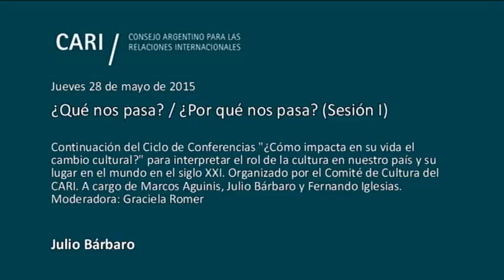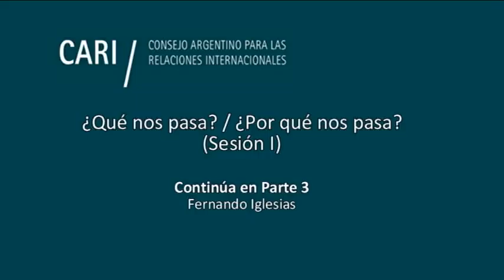¿Qué nos pasa? / ¿Por qué nos pasa? (Sesión I) - Julio Bárbaro PARTE 2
¿Qué nos pasa? / ¿Por qué nos pasa? (Sesión I)
Continuación del Ciclo de Conferencias "¿Cómo impacta en su vida el cambio cultural?" para interpretar el rol de la cultura en nuestro país y su lugar en el mundo en el siglo XXI. Organizado por el Comité de Cultura del CARI. A cargo de Marcos Aguinis, Julio Bárbaro y Fernando Iglesias. Moderadora: Graciela Romer

Diálogo con pensadores argentinos sobre los fenómenos sociales vinculados a los procesos culturales. Los cambios sociales en los últimos años. Las rupturas en el tejido social. La formulación de un nuevo conjunto de valores culturales de la sociedad. ¿Cómo se viven estos cambios? ¿Hasta qué punto estos procesos se construyen desde el seno de la sociedad? ¿Cuáles son los insumos más significativos?

Marcos Aguinis. Escritor. En 1983 fue Subsecretario y luego Secretario de Cultura de la Nación. Ha dictado centenares de conferencias y cursos en instituciones educativas, artísticas, científicas y políticas en Alemania, España, Estados Unidos, Francia, Israel, Rusia, Italia y casi todos los países latinoamericanos. Ha publicado diez novelas, catorce libros de ensayos, cuatro libros de cuentos y dos biografías. Ha recibido decenas de distinciones y premios, entre los que se destaca en 1995 el Gran Premio de Honor conferido por la Sociedad Argentina de Escritores por la totalidad de su obra

Julio Bárbaro. Estudió Ciencia Política y Agronomía. Fue diputado nacional (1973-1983), Secretario de Cultura de la Nación (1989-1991) y Director del Comité Federal de Radiodifusión (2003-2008). Actualmente es miembro de la cátedra Comunicación Social en la UCES

Fernando Iglesias. Político, escritor y periodista. Ex diputado de la Nación. Es columnista para La Nación, Clarín, Editorial Perfil y Revista Veintitrés, y también es corresponsal en Buenos Aires para medios europeos. Trabajó como profesor en la Universidad de Ciencias Empresariales y Sociales, en el Doctorado de Sociología de la Universidad de Belgrano, en el Instituto Hannah Arendt y en la Facultad de Ciencias Sociales de la Universidad de Lomas de Zamora. Miembro fundador y ex vicepresidente de la Asociación Civil Democracia Global y es Presidente del Consejo del World Federalist Movement

Graciela Romer. Licenciada en Sociología por la Universidad de Buenos Aires. Fue Directora del Departamento Técnico del Centro para el Fomento del Libro y la Lectura en América Latina de la UNESCO hasta 1983. Fue Profesora en la Universidad de los Andes y Externado de Colombia entre 1978 y 1982. En 2001 y 2002 dirigió el Laboratorio de Estudios Regionales de Opinión Pública (LEROP) de la Facultad de Ciencias Sociales (UBA). Se ha desempeñado como observadora electoral por la OEA